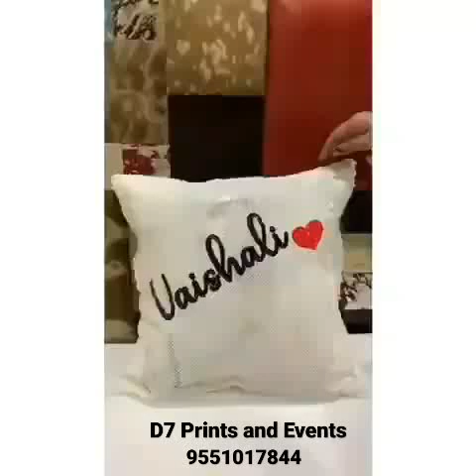3D Double Image Pillow